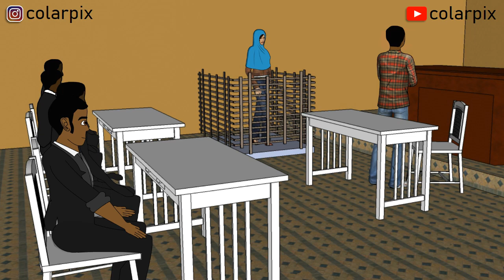How I punish innocent wife because of my wife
Judge punishment#emeske